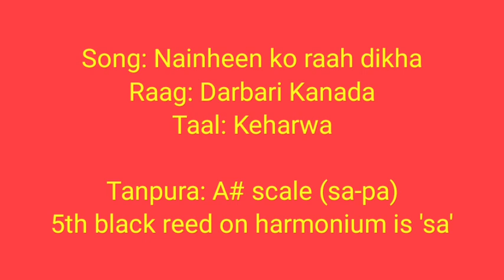#95 | How to sing Nainheen ko Raah Dikha Prabhu | RAAG DARBARI KANADA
Song: Nainheen ko raah dikha prabhu
Film: Bhakt Surdas (1942)
Lyrics: D N Madhok
Singer: K L Saigal
Starring: K L Saigal and Khursheed
Song tutorial by: SiNGER SANCHiTA

More songs on RAAG DARBARI KANADA:

* Dil jalta hai to jalne de
* Dil ke armaa aansuon mein beh gaye
* Ye duniya, ye mehfil mere kaam ki nahi
* O duniya ke rakhwaale sun dardbhare mere
* Suhaani chandni raatein hamein sone nahi detein
* Satyam shivam sundaram